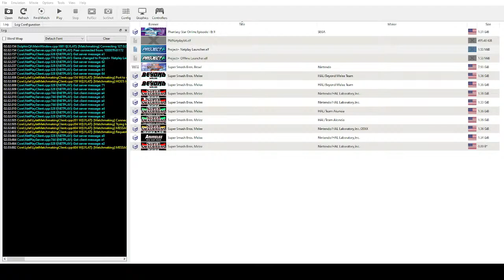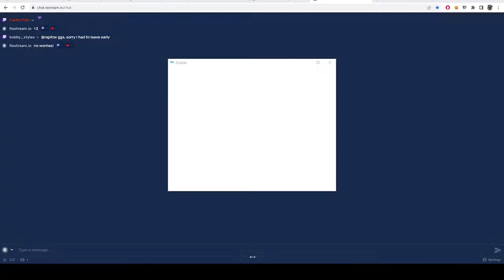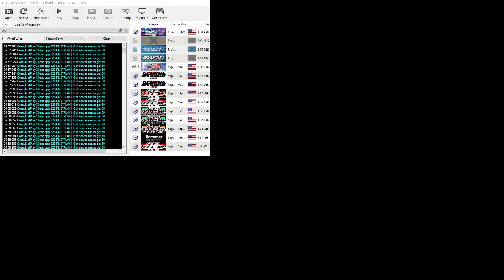Playing a Dead Game